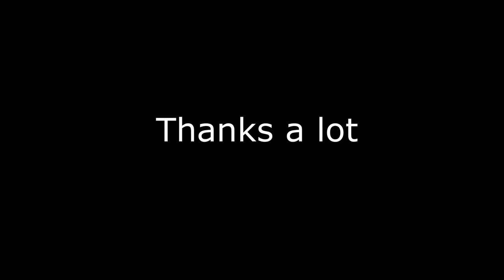DMart Tour | DMart Whitefield Shopping | Cheaper Than DMart? | Kitchen Products for Very Cheap Price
DMart Inside tour, Whitefield, Bangalore.